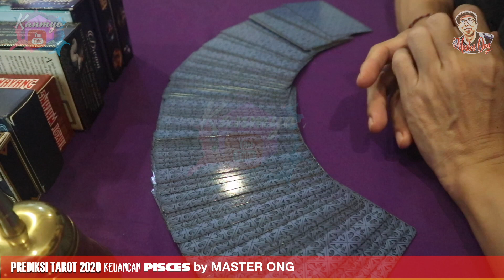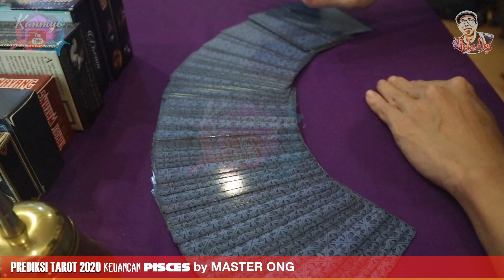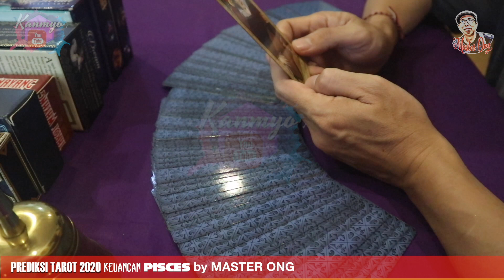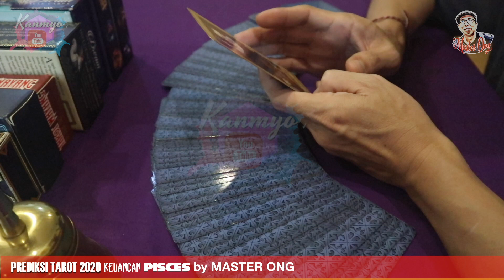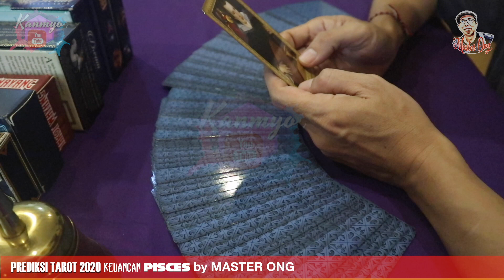Prediksi TAROT KEUANGAN PISCES 2020 - Ramalan Tarot 2020 ZODIAK PISCES KARIR KEUANGAN